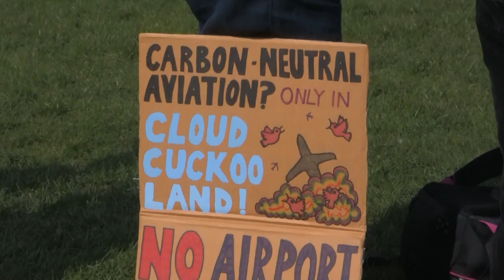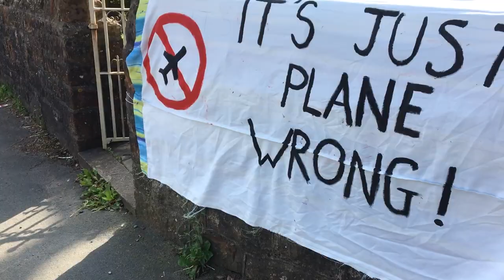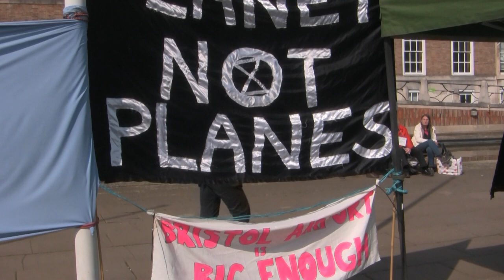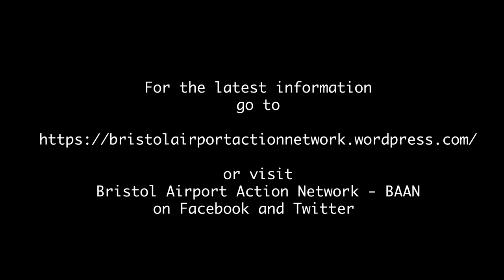Why I want to Stop Airport Expansion.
17 year old Torin Menzies is one of many young people who are strongly against Bristol airport's expansion plans. Ahead of the High Court case against expansion on November 8th and 9th we watch Torin lead a youth march through Bristol and he explain the twists and turns of this fight so far.
Filmed, Produced and Edited by Peter Brownlee.